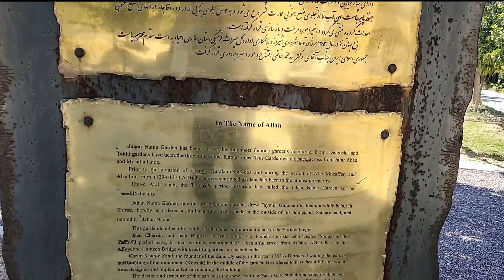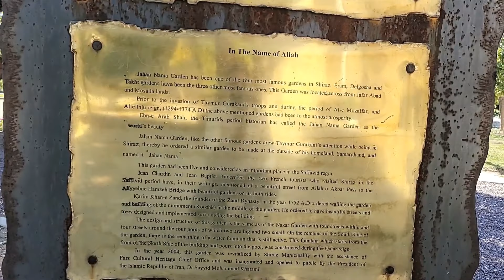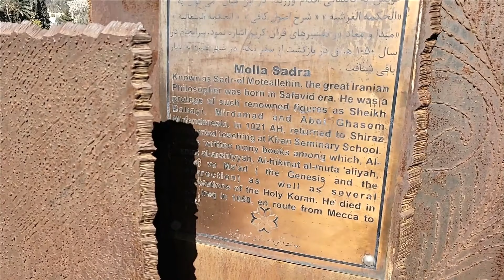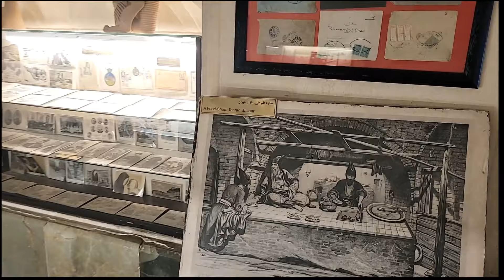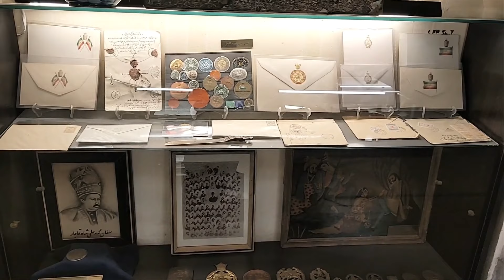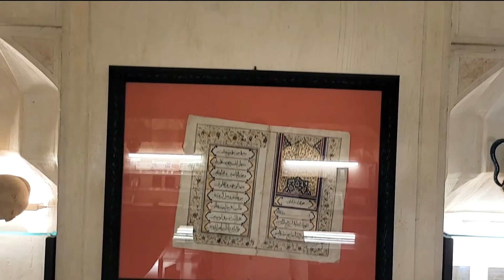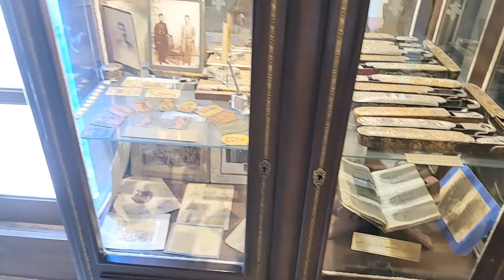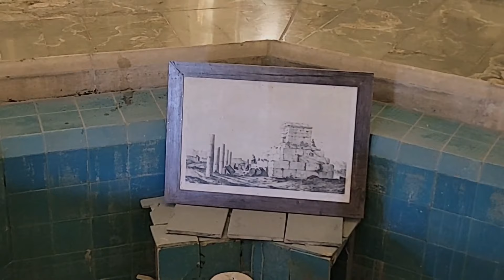Iran Shiraz: Jahan Nama Garden | باغ جهان نما شیراز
Jahan Nama Garden

00:00      garden
25:49    museum

Jahan Nama Garden

This garden, like three other famous gardens, namely Eram Garden, Delgsha Garden and
Takht Garden in the period of Al-Muzaffar and Al-Inju (8th century AH), ie before the invasion of Timur Gurkhani to Shiraz, was finally developed. Ibn Arabshah, a historian of the Timurid period, has called it the adornment of the world in his book Wonders of the World. Jahannama Garden was considered by Timur Gurkhani during his stay in Shiraz, like other famous gardens of that period, so that it was built around Samarkand, which was his hometown, and he called it Jahannama.

This garden was also inhabited and important in the Safavid period. Sharon and Tavernier, a French tourist who visited Shiraz during the Safavid period, described a beautiful street that stretched from Tangullah Akbar to the tomb of Mir Ali ibn Hamza, which is now the site of Hafez Street, and had beautiful gardens on both sides.

This garden is the oldest garden in Shiraz, which was drunk from the water and river of Rokni and is located in a special area of ​​Shiraz (Hafez Street) and between Hafez Tomb, Hafttanan, Quran Gate, Khajavi Kermani, Baba Koohi, National Garden, Cradle of View, Library. There are national documents and so on.

In 1185 AH, Karim Khan Zand fenced this garden, which was located on the lands opposite to Jafarabad and Mosalla, and built a mansion in the middle of it, and carried out beautiful street planting and elaborate tree planting around the mansion. The design and style of this garden was made by Karim Khan, like Nazar Garden, with four streets inside and two large and two small pools around it. On the south side, the remains of a fountain can be seen, the fountain of which is still standing. This fountain starts from the front of the south side and leads to the pond in front of the building that was built in the Qajar period and at the end of the south side, which has recently been renovated.

Resuscitation
Jahan Nema Garden was revived and put into operation in 2004 by Shiraz Municipality in cooperation with the General Directorate of Cultural Heritage of Fars Province [1].

In Persian literature
The name of this garden is mentioned in the poems of contemporary poets:

[2].
Today, the ruins of the Shiraz World View Campus have been destroyed